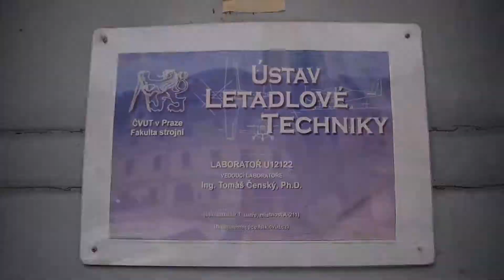Studentský projekt – Lámání křídla I.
Práce v týmu a projektová výuka jsou na Fakultě strojní ČVUT v Praze samozřejmostí i ve studijním programu Letectví a kosmonautika. Před koncem semestru studenti předkládají týmové projekty k hodnotící zkoušce.
Na týmový projekt návrh křídla bezpilotního prostředku se přihlásily tři týmy ze studijního programu Letectví a kosmonautika. Pět nebo šest studentů pracovalo na každém týmovém projektu celý semestr a křídlo pak prošlo zátěžovou zkouškou. Průběh „lámání křídla“ proběhl 9. května 2019 v laboratoři na Karlově náměstí a zkoušku zvědavě sledovali i další studenti. Vedoucí Ústavu letadlové techniky, Ing. Robert Theiner, Ph.D. v úvodu ocenil práci všech tří týmů za snahu přijít s něčím novým. Podmínky pro návrh křídla byly totiž jednoduché jen zdánlivě. Křídlo musí být lehké, pevné, rychle a levně vyrobitelné. Při zkoušce se se pak dbá zejména na deformace při provozním zatížení a pevnost při početním zatížení. Zkouška také prokáže, na kolik je křídlo předimenzováno.